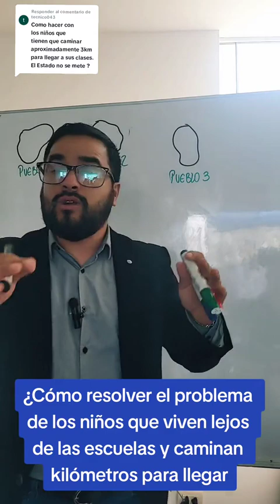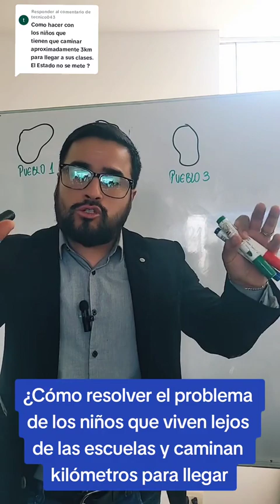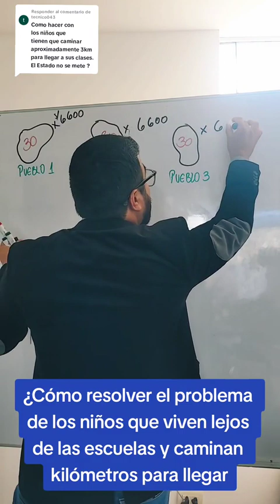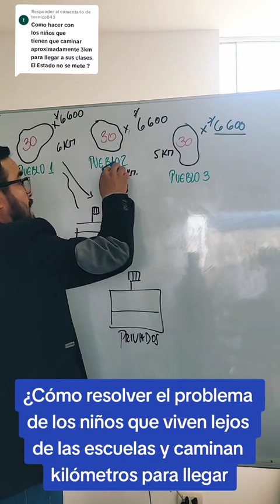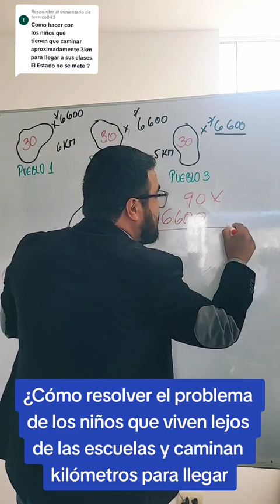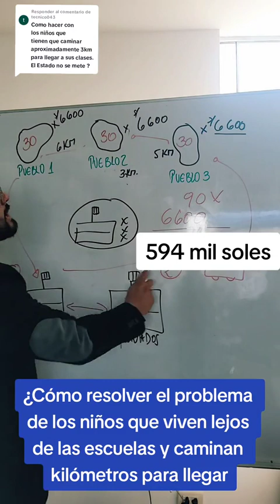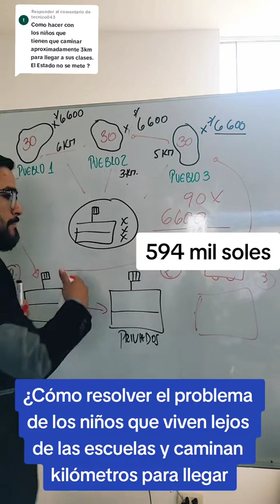🤔¿Cómo resolver el problema de los niños que viven lejos de las escuelas y caminan km para llegar ?😱